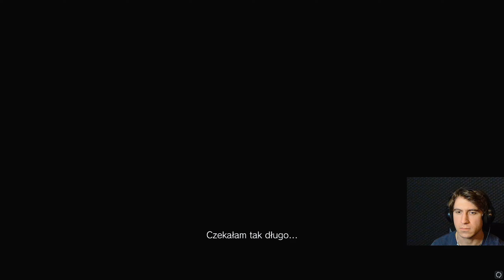#7 Gramy w Resident Evil Village! (HARDCORE)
Witajcie moi Widzowie! :)

Zapraszam Was do nowej serii na moim kanale z gry Resident Evil Village.
Przyznam, iż po zagraniu w VII odsłonę byłem mega zadowolony z tej gry. Gdy dowiedziałem się, że wychodzi VIII odsłona, wiedziałem, że będę chciał w nią koniecznie zagrać :D.
Kontynuujemy naszą przerażającą historię Ethana Wintersa. Jeśli jesteście gotowi na kolejną dawkę strachu i terroru to ta seria Wam się spodoba.

Wybieramy się po kolejną esencję z Rose. Lalki atakują! Angie doll. Czeka na nas MEGA DUŻOOOO STRACHUUUU!! Naprawdę, to co się dzisiaj wydarzy jest przekozackie. Z całego serca wam polecam!  Będzie się duuuuuuuużo działo!

Zapnijcie pasy, usiądźcie wygodnie i zgaście światło..bo groza...już na Was czeka..

Walnij suba, jeżeli podobają Ci się moje materiały!